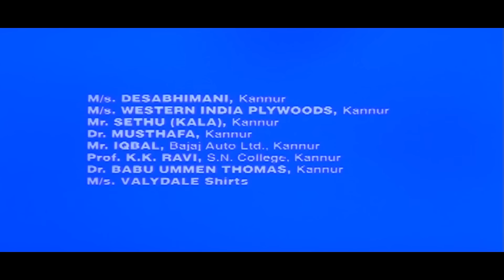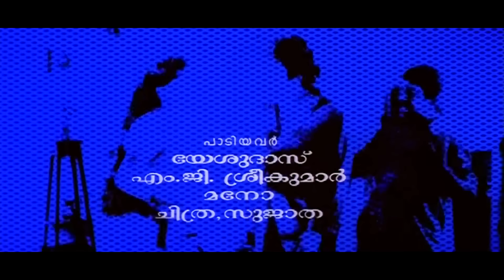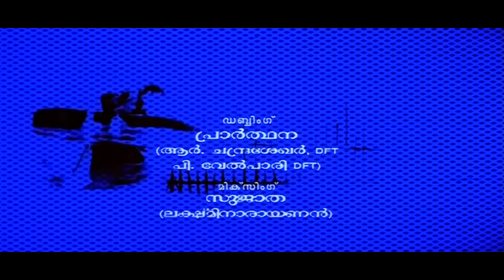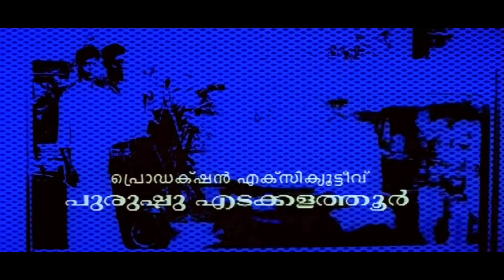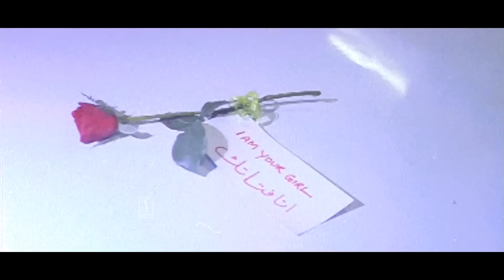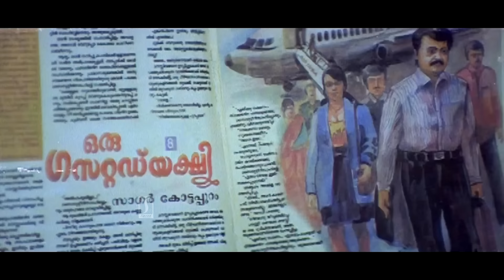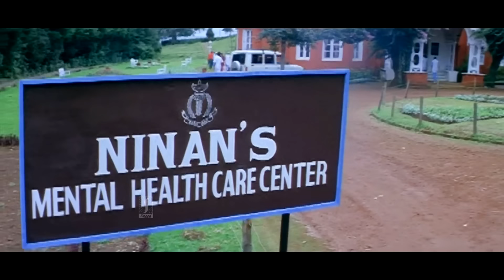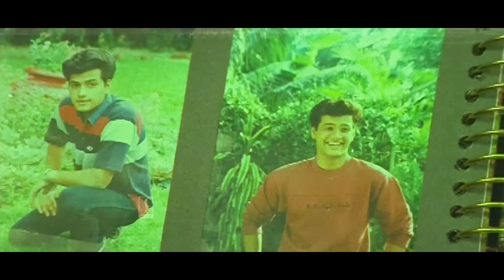Ayaal Kadhayezhthukayaanu HD Full Movie | Mohanlal | Nandini | Sreenivasan | Innocent | Siddique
Ayal Katha Ezhuthukayanu (transl. He is Writing a Story) is a 1998 Indian Malayalam-language black comedy film directed by Kamal and written by Sreenivasan based on a story by Siddique. The plot follows the travails of an eccentric and wasted pulp fiction writer, Sagar Kottapuram (Mohanlal), and his friend Ramakrishnan (Sreenivasan), who are dragged into a lawsuit by a vengeful Tahsildar, S. Priyadarshini (Nandini).[1][2] The film features songs composed by Raveendran and background score by C. Rajamani.

Ramakrishnan, a newly appointed Tahsildar in the city, comes to take charge but is blocked by the incumbent Tahsildar, S. Priyadarshini. Priyadarshini is a strict and rude officer and is much hated by the staff and associates in the Taluk Office. So they readily offer to help Ramakrishnan and arrange a house next to Priyadarshini's house for him to stay in the interim. Meanwhile, Sagar Kottapuram, a friend of Ramakrishnan and a novelist, comes to stay with him. But he mistakenly enters Priyadarshini's house, completely drunk, and sleeps in her bed. When Priyadarshini comes home, she mistakes him to be a thief and calls the police, who arrest him. But the local Sub Inspector of Police, being a fan of Sagar's novels, lets him off his charges. That night, Sagar gets into a fight with Priyadarshini and vows to get her off her Tahsildar post within 24 hours. The next day Ramakrishnan himself assumes charge as Tahsildar according to Sagar's instruction. When Priyadarshini comes and sees this, she locks him inside the office room. Sagar finds out about this when he calls Ramakrishnan. He informs the press about the Tahsildar being locked inside the room by the former Tahsildar. The press rushes to the scene; the District Collector also arrives and suspends Priyadarshini. Ramakrishnan and Sagar celebrate their victory.

The next day Priyadarshini comes to their house and apologizes. She also invites them for breakfast. During breakfast, Priyadarshini becomes hysterical and tries to kill herself using the table knife. Sagar and Ramakrishnan try to hold her back, but her maid Thresiamma mistaking them to be molesting Priyadarshini, screams and runs out of the house. They get arrested for rape attempt. Mammachen, the owner of 'Manchadi' magazine gets them out on bail. Sagar wants to take revenge but is calmed down by Mammachen and Ramakrishnan. He decides to write a novel titled 'Oru Gazetted Yakshi' portraying the life of a corrupt and seditious Municipal Commissioner with an appearance matching Priyadarshini's to take vengeance against her. After many indirect abuses through the novel, the rape case is heard at the court where Priyadarshini's advocate, K.G. Nambiar reveals that Priyadarshini and Sagar were previously engaged but not married, and that Sagar tried to rape her in revenge for this. But neither knew the truth until then. Sagar then writes his own story in the novel. Years back he had been working in United Arab Emirates and his marriage was arranged with a girl named Priya by his sister, Padmini. But he never gets to see her photograph. When he comes home for the wedding, he hears that she eloped with her lover the day before the wedding. This leaves Sagar heartbroken and he never returns for work and becomes an alcoholic.

Jithu, Priya's cousin, comes to see him, and he reveals that they studied together in a boarding school in Ooty. "Once during their start of vacation, at the farewell party, Priya had accidentally got drunk and become unconscious on their way home. They deboard the bus and while at a hotel, he had got her showered and removed her wet clothes while covering her with a blanket. Priya, after waking up, mistakenly thought that Jithu had violated her and had become mentally disturbed. He also reveals that after she eloped before the wedding, she had come to him and tried to kill him but got transferred to a mental asylum."

Sagar tries to see Priyadarshini but finds out that she's been admitted to a mental asylum. Feeling guilty that he's responsible for her present situation, Sagar asks the doctor and her relatives’ permission to help her heal. They fake a wedding arrangement hoping that would bring her back to normal. On the day after the wedding, when Priya wakes up, she still feels that her life is only haunted by her previous incident with Jithu. She finally accepts that the thoughts of her being violated were made by her mind and acknowledges her love for Sagar.

Happy Entertainment!